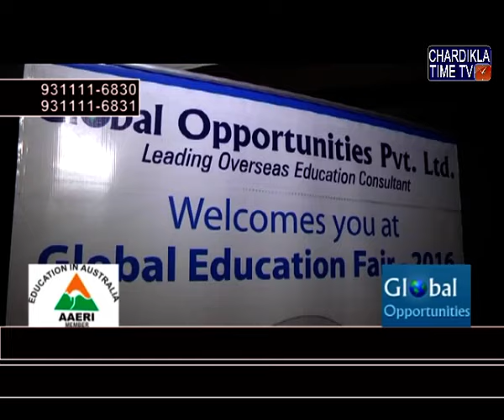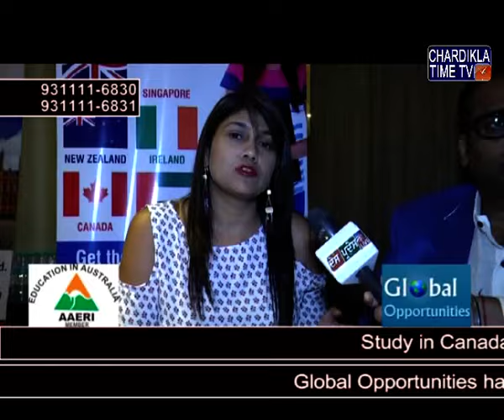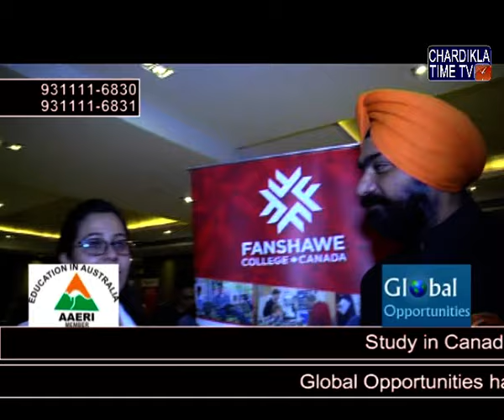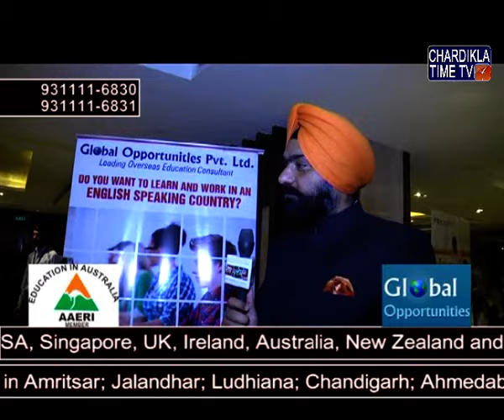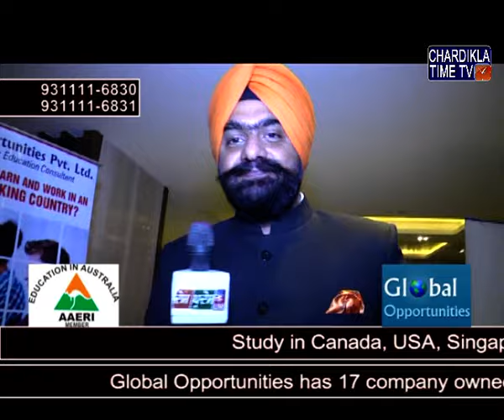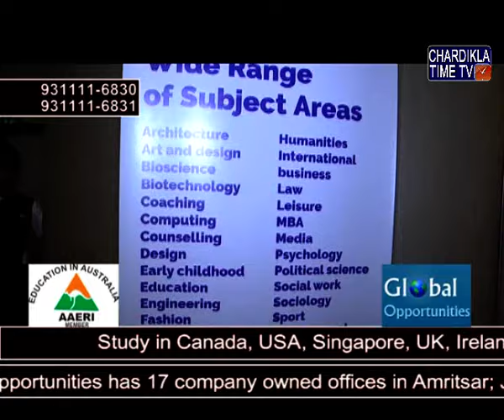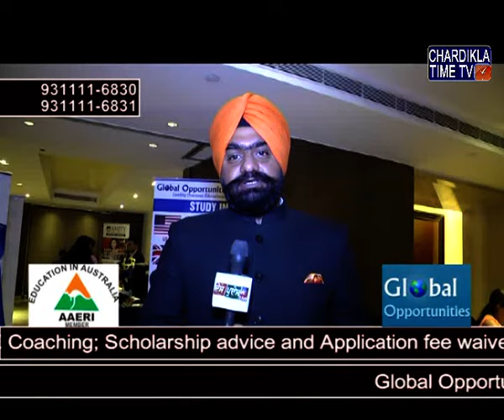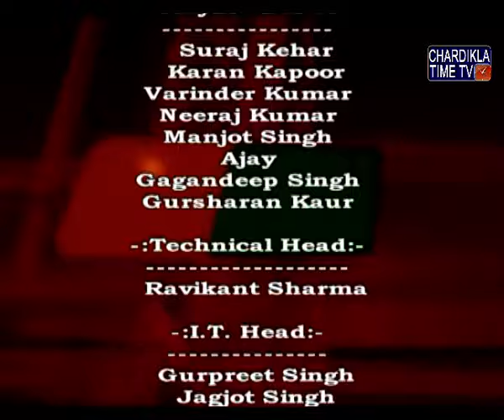Des Pardes with GLOBAL OPPORTUNITIES Expert : October 07, 2016